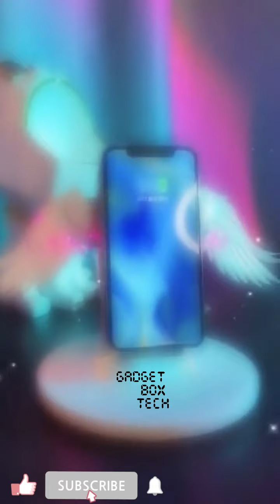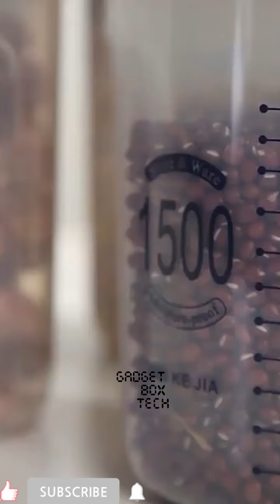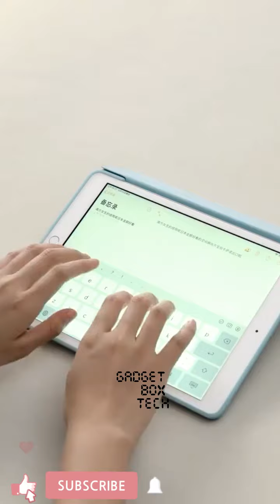😍Smart Appliances, Gadgets For Every Home/ Versatile Utensils(Inventions & Ideas)/ MakeupKitchen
🥰 New Gadgets & Versatile Utensils For Home # 323🏠Appliances, Make Up, Smart Home, New Home Items Appliances​​​​​​​​​​​​​​​​​​​​​​​​​​​​​​​​​​​​​​​​​​​​​​​​​​​​​​​​​​​​​​​​​​​​​​​​​​​​​​​​​​​​​​​​​​​​​​​​​​​​​​​​​​​​​​​​​​​​​​​​​​​​​​​​​​​​​​​​​​​​​​​​​​​​​​​​​​​​​ gadgets​​​​​​​​​​​​​​​​​​​​​​​​​​​​​​​​​​​​​​​​​​​​​​​​​​​​​​​​​​​​​​​​​​​​​​​​​​​​​​​​​​​​​​​​​​​​​​​​​​​​​​​​​​​​​​​​​​​​​​​​​​​​​​​​​​​​​​​​​​​​​​​​​​​​​​​​​​​​​ Newhomeitems​​​​​​​​​​​​​​​​​​​​​​​​​​​​​​​​​​​​​​​​​​​​​​​​​​​​​​​​​​​​​​​​​​​​​​​​​​​​​​​​​​​​​​​​​​​​​​​​​​​​​​​​​​​​​​​​​​​​​​​​​​​​​​​​​​​​​​​​​​​​​​​​​​​​​​​​​​​​​BoongItems​​​​​​​​​​​​​​​​​​​​​​​​​​​​​​​​​​​​​​​​​​​​​​​​​​​​​​​​​​​​​​​​​​​​​​​​​​​​​​​​​​​​​​​​​​​​​​​​​​​​​​​​​​​​​​​​​​​​​​​​​​​​​​​​​​​​​​​​​​​​​​​​​​​​​​​​smartitems